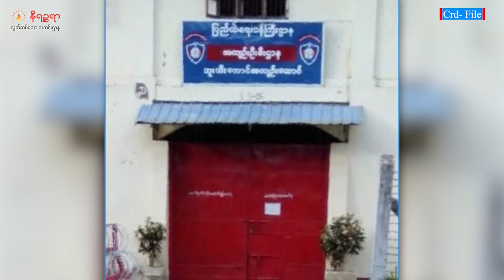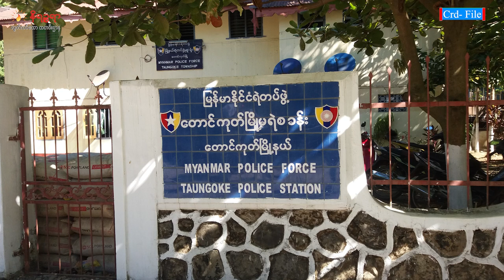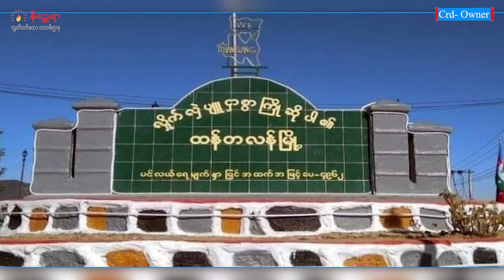စက်တင်ဘာ ၁ ရက်နေ့ နိရဉ္စရာ ရုပ်သံအစီအစဉ်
ဒီကနေ့ တင်ဆက်ပေးမယ့်သတင်းခေါင်းစဉ်တွေကတော့

- အာဆာ (ARSA) အကြမ်းဖက်အဖွဲ့ လှုပ်ရှားနေလို့ဆိုပြီး မောင်တောမြို့ပေါ်က ရပ်ကွက်တွေမှာ စစ်ကောင်စီက ရှောင်တခင် ဧည့်စာရင်းစစ်နေတဲ့သတင်း

- ဘူးသီးတောင်အကျဉ်းထောင်က ဝန်ထမ်းတစ်ချို့ အကျင့်ပျက်ခြစားနေကြတယ်ဆိုတဲ့သတင်း

- တောင်ကုတ်မြို့မှာ အလှပြင်ဆိုင်ပိုင်ရှင်အမျိုးသမီးကို အက်ဆစ်နဲ့ပက်ခဲ့သူဟာ သူကိုယ်တိုင် အက်ဆစ် တွေသောက်လိုက်လို့ သေဆုံးသွားတဲ့သတင်း